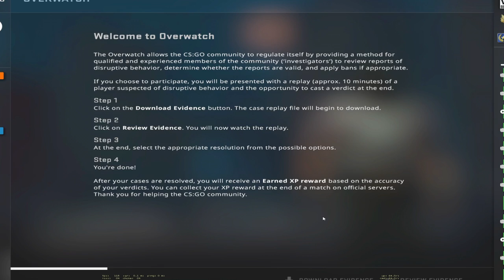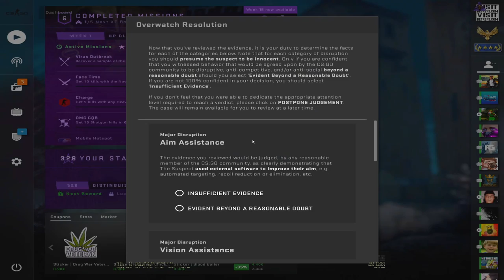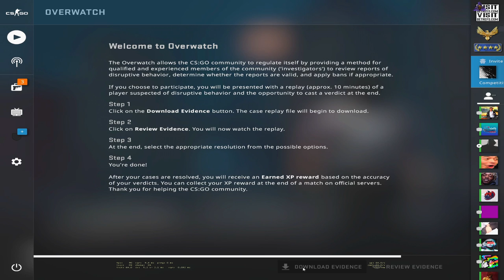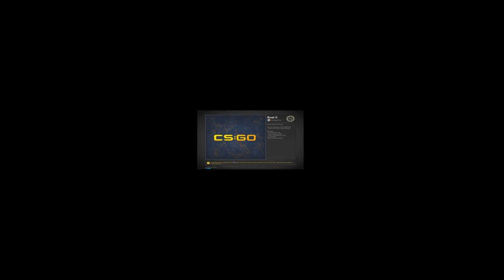evidence beyond reasonable doubt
Bustin some cheaters again.. gotta keep the MM streets clean bro's

Clothing line Kuro Katana (my friend)